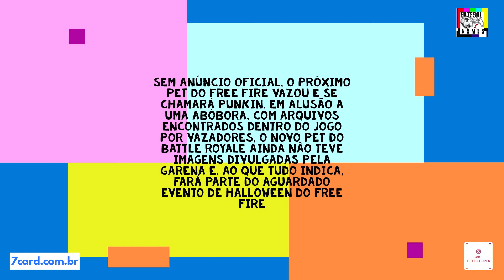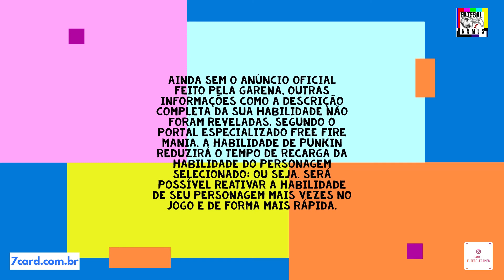Novo pet vaza, e Punkin deve ser adicionado Free Fire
COPA FF, CEROL LIVES,
CEROL AGORA,
CEROL 1 MILHÃO,
ASSISTIR NOBRU
ASSISTIR NOBRU GRATIS
ASSISTIR NOBRU HD
ASSISTIR NOBRUZEIRA
NOBRU APELAO
NOBRU CAPUDO
NOBRU BRABO
NOBRU AO VIVO E GRATIS
NOBRU HD E AO VIVO
NOBRU NO YOUTUBE
SALVEEE DO NOBRU
FÃ CLUBE DO NOBRU
NOBRUZEIRA APELÃO
nobru
nobru ao vivo
nobru live
live free fire
free fire
free fire ao vivo
ao vivo free fire
free fire nobru
Nobru ao vivo live